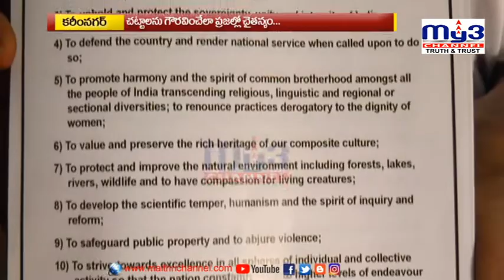అవేర్నెస్ కోసం వినూత్న ప్రదర్శన..|| My3 NEWS 14-09-2021 8pm